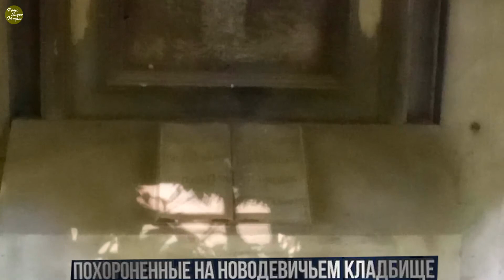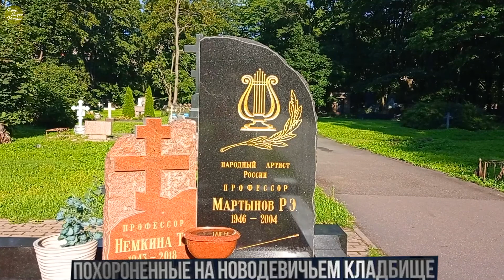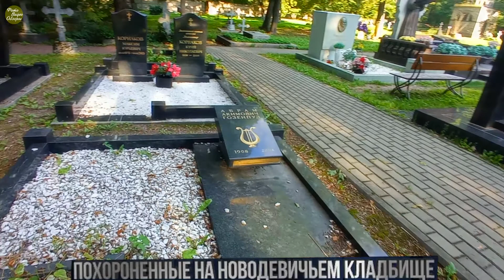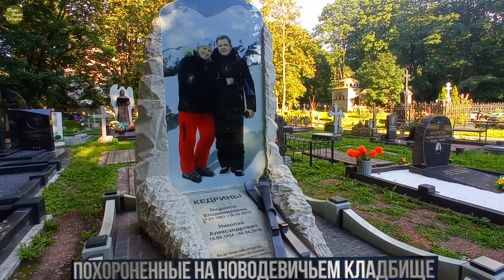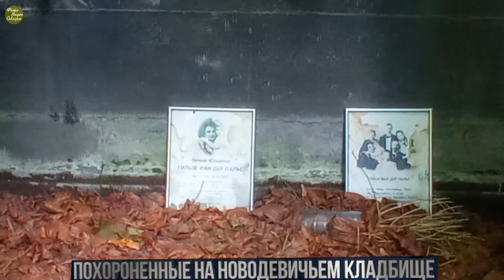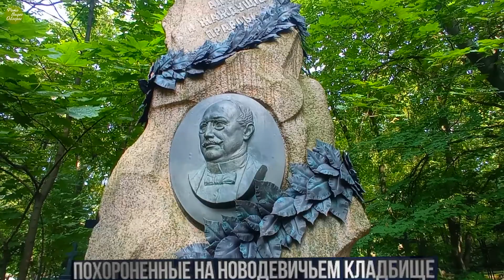Оперная певица Богачёва, Ирина Петровна Народный артист Дирижёр Создатель театра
Богачёва, Ирина Петровна Родилась 2 марта 1939 года в Ленинграде в семье профессора Ленинградского политехнического института.
Вместе с семьёй пережила блокаду Ленинграда. Родители умерли рано: отец — в 1947 году, мать — в 1956 году; старшая дочь, Ирина, осталась с двумя младшими сёстрами и после окончания профессионально-технического училища стала работать швеёй в ателье. Ещё в училище она участвовала в художественной самодеятельности; пела в хоре Дома культуры трудовых резервов (ныне — Дворец учащейся молодёжи Санкт-Петербурга) и посещала в нём кружки сольного пения и художественного слова. Хор возглавлял А. Г. Мурин; вокальным педагогом у неё была М. Т. Фитингоф, которая в 1960 году и привела Ирину Богачёву в Ленинградскую консерваторию имени Н. А. Римского-Корсакова. В 1965 году она окончила консерваторию по классу пения И. П. Тимоновой-Левандо.
Ещё учась, в 1964 году дебютировала на сцене Ленинградского театра оперы и балета имени С. М. Кирова (ныне Мариинский театр) в партии Полины («Пиковая дама» П. И. Чайковского), с 1965 года — солистка театра.
В 1968—1969 годах стажировалась в театре «Ла Скала» (Милан, Италия) у Дж. Барра (Gennaro Barra-Caracciolo). Исполнила на сцене «Ла Скала» партию Ульрики в «Бале-маскараде» Д. Верди, «заслужив восторженное одобрение публики и критики»[2].
Вела активную концертную деятельность, много пела с оркестром и фортепианным сопровождением. В свой концертный репертуар включает арии из классических опер, оперетт, романсы, песни, в том числе эстрадные. Особая глава в истории камерного музицирования певицы связана с работой над вокальными сочинениями Д. Д. Шостаковича («Пять сатир на стихи Саши Чёрного» и др.).
Гастролировала за рубежом с сольными программами: Норвегия, Франция, Китай, Испания, Япония, Корея, Англия, Германия, Италия и др. В лучших ролях своего репертуара выступала в таких известных оперных театрах, как «Ла Скала» (Милан), Метрополитен-опера (Нью-Йорк), Ковент-Гарден (Лондон), Опера Бастилии (Париж), крупнейший в мире театр «Колон» (Буэнос-Айрес), Опера Сан-Франциско и многих других.
Много и плодотворно работала на студии «Лентелефильм» и на телевидении. На Санкт-Петербургском телевидении подготовлены видеофильмы «Песня, романс, вальс», «Итальянские грёзы», «Русский романс», а также юбилейные бенефисы певицы в Большом зале Санкт-Петербургской филармонии (к 50-, 55- и 60-летию со дня рождения). Певицей записаны и выпущены 5 компакт-дисков.
С 1980 года преподавала в Ленинградской (Санкт-Петербургской) консерватории, с 1982 года — профессор. Занимала пост зав. кафедрой сольного пения[3].
С 1997 года — почётный член Филармонического общества Санкт-Петербурга[4].
С 2003 года — президент Международного музыкального фестиваля-конкурса «Три века классического романса».
Известны живописные и графические портреты И. Богачёвой, исполненные в разные годы ленинградскими художниками, в том числе Е. И. Табаковой (1972)[5].
Скончалась 19 сентября 2019 года в Санкт-Петербурге на 81-м году жизни[6]. Похоронена на Новодевичьем кладбище.